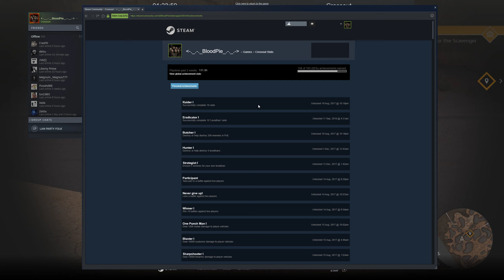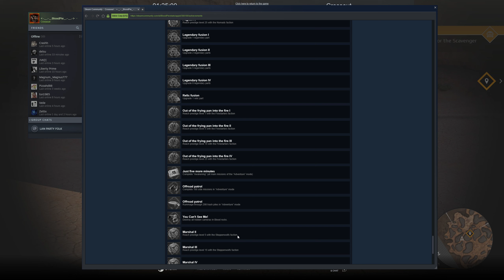Crossout: What is Adventure Mode?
Hello guys and girls and welcome to FoxyRaven-TV. Today i will look at the Adventure Mode and see what this is all about.

Crossout is a great game imo and worth looking into right now as you can get alot of awesome weapons and other parts for 10Eur/Usd if you buy the battle pass.

Anywho, enjoy the video and if you are new here sub and like for more gameplay videos from many games, i do not just play a single game, i play alot of games and will sometimes upload some of that to my youtube channel :)